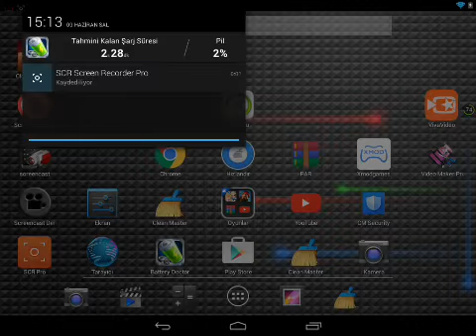Clash of Clans PvP Server